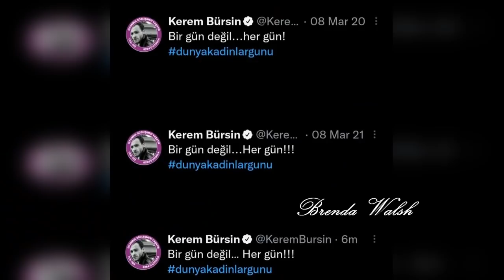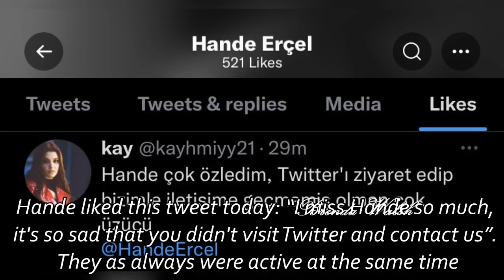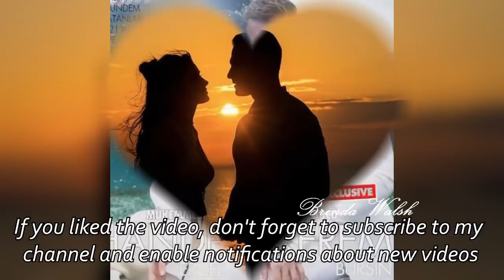Hande Ercel and Kerem Bursin congratulating on the International Women's Day. New signs of HanKer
Hande Ercel and Kerem Bursin congratulating on the International Women's Day. New signs of HanKer. Please watch to the end! Activate the CC for subtitles! Want to read your opinion down below!